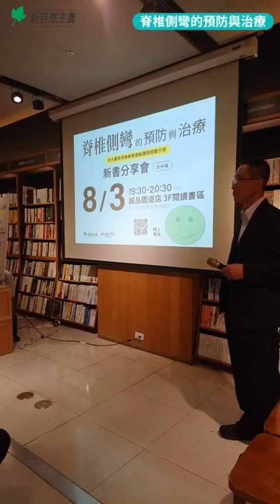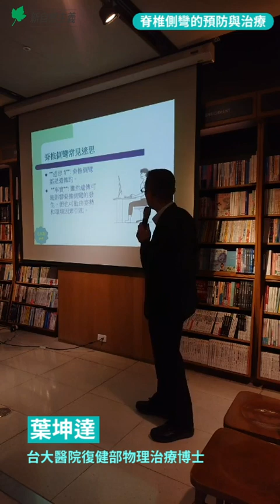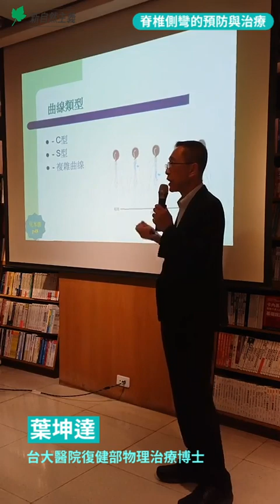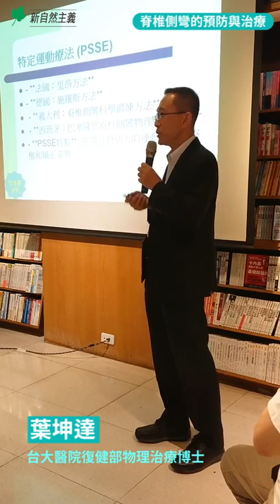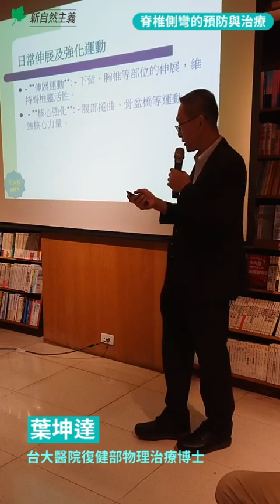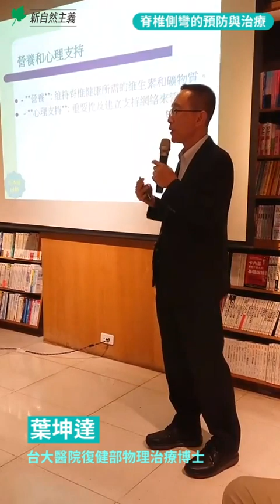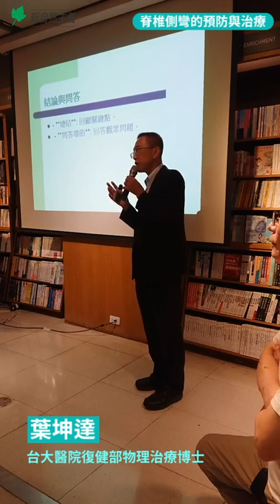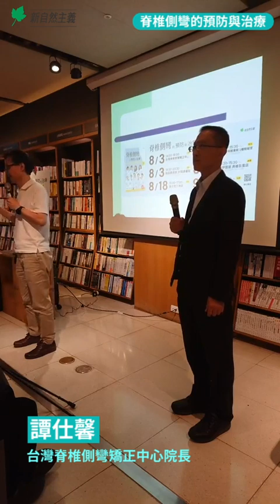《脊椎側彎的預防與治療》台中晚間場新書分享會 Ft. 葉坤達、譚仕馨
現任台大醫院復健部資深物理治療師的葉坤達博士，將在8月3日晚上7點半在台中誠品園道店3樓閱讀書區，演講「脊椎側彎的預防與治療」健康講座，介紹脊椎側彎的知識和各種治療方法，讓學齡兒童、青少年、壯年到銀髮族都可以在家保健脊椎、減輕脊椎側彎所帶來的疼痛！